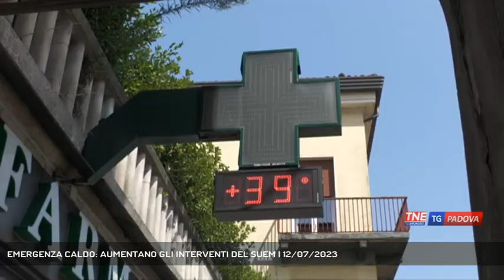EMERGENZA CALDO: AUMENTANO GLI INTERVENTI DEL SUEM | 12/07/2023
TG Padova Sera 12/07/2023 - PADOVA - Continua l'ondata di caldo torrido, aumentano i malori in città || Tra mercoledì e giovedì sono previsti pioggia, forti temporali e grandine sulle Alpi, una pausa dall'afa di questi giorni che però sarà breve poi una nuova ondata di caldo rovente è attesa nel fine settimana con Padova che insieme a Roma, Firenze, Bologna, Pavia, Mantova e Ferrara arriverà ai 39-40 gradi. Come sempre d'estate il gran caldo provoca un aumento dei malori come viene registrato dalla centrale operativa del Suem 118 di Padova. I consigli per tutti in particolare per le categorie più fragili sono sempre i soliti e non mai banale ripeterli. - Intervistati Dott. GIACOMO MIAZZO (Suem 118 Padova) (Servizio di Francesco Rataj) - Segui Telenordest anche sul digitale terrestre! Visita il sito